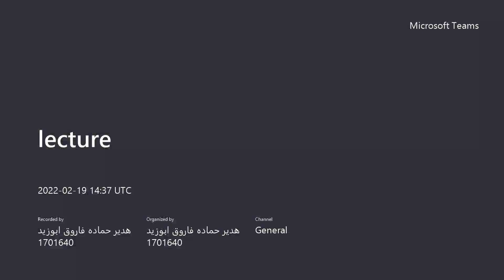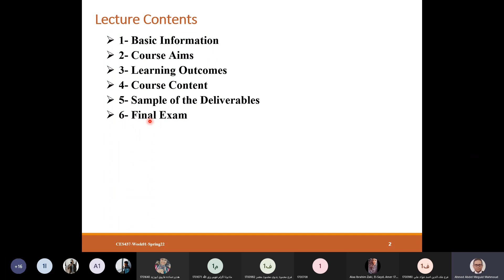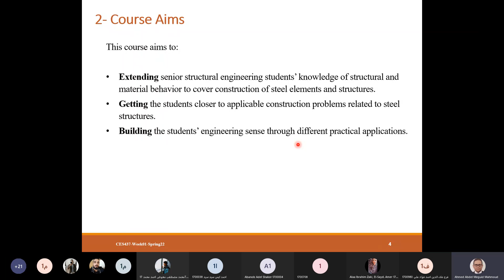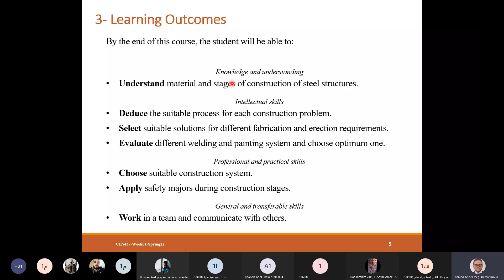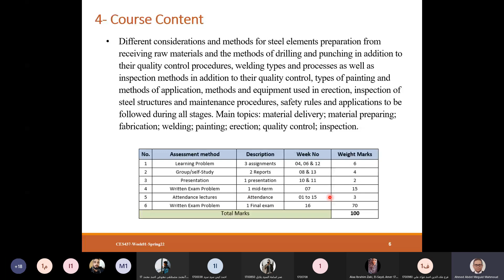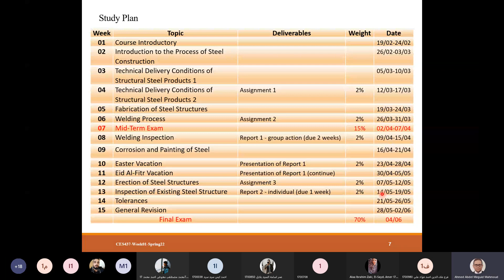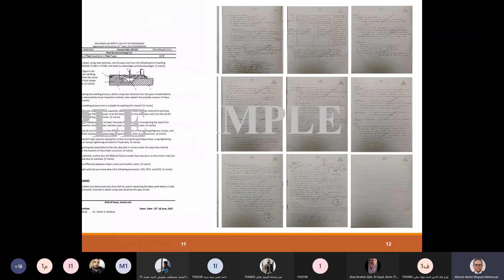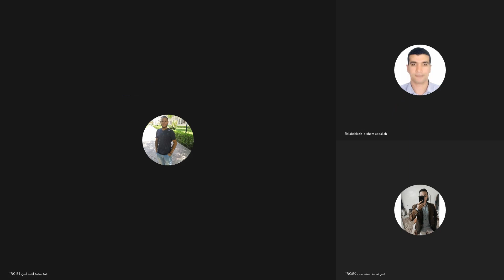Steel construction - Lecture 1